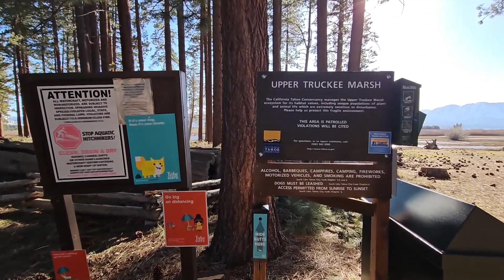Walking Upper Truckee Marsh, Lakeview, Lake Tahoe | Bear sighting! | relaxation, exercise, exploring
Walking around Upper Truckee Marsh, Lake Tahoe - Bear sighted in Lake Tahoe! - Relaxing, peaceful, and calming afternoon walk with beautiful views of the lake, trees and forests, houses and cabins, a bear, and snow in the Sierra Nevada mountains. Enjoy this walking and hiking video for relaxation, meditation, exercise (great for treadmill, exercise bike, elliptical, and other exercise machines and equipment), working out, background ambience (working and studying), entertainment, and virtual exploration, among others.

Videos are best played at a quality (under the settings cog on the bottom right of the video options) of 1080p HD or higher.